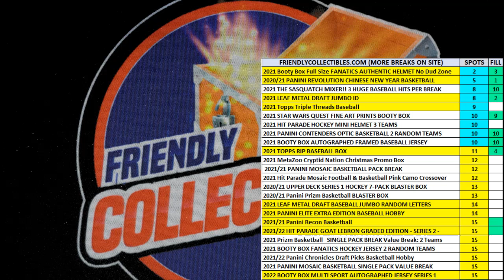2021 Booty Box Full Size FANATICS AUTHENTIC HELMET ID FILLBSTBBOXFSH192